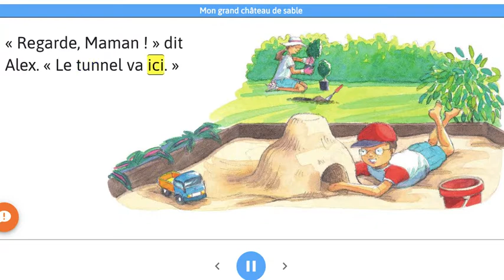Mon grand chateau de sable B